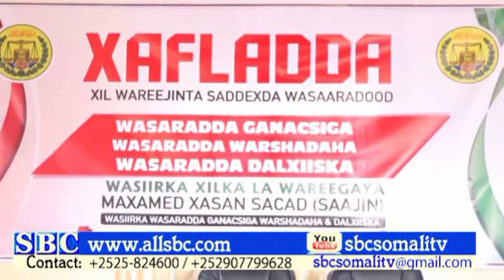WARKA SBC TV 19 12 2017